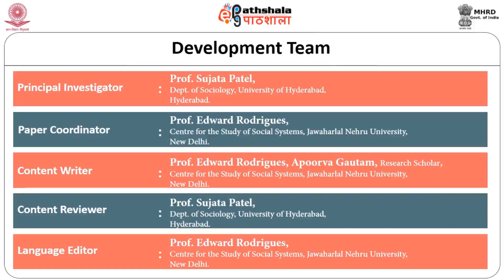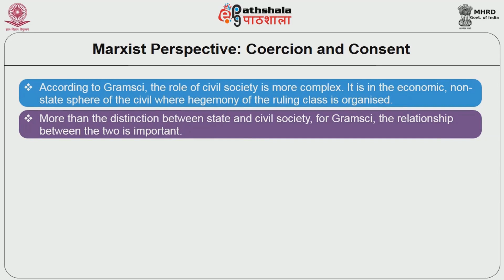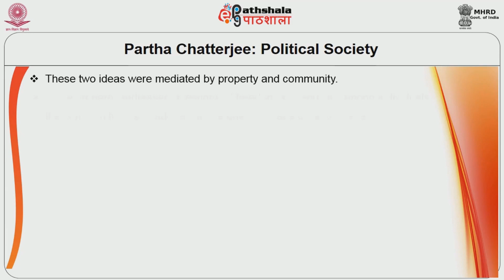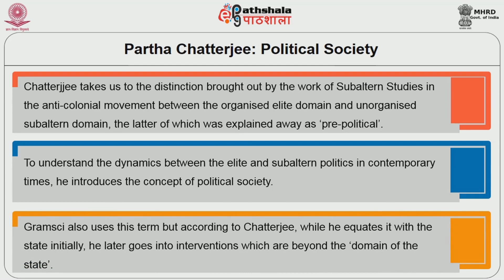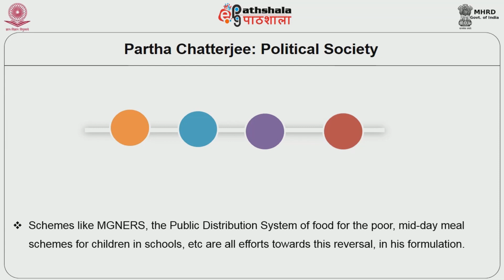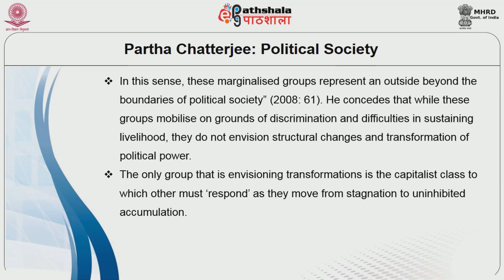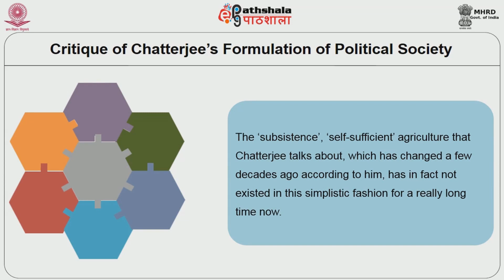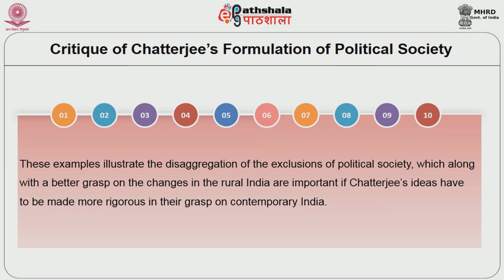M-07.Civil Society, Political Society and the Reproduction of Class Structures